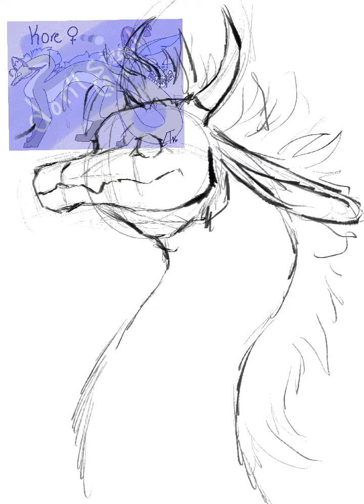Art trade speed paint (procreate)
Art trade for @/LonelyLibraAnimations#0149 on discord. Tried new brushes on procreate and I love them!

And my discord is: magic mouse#4372​